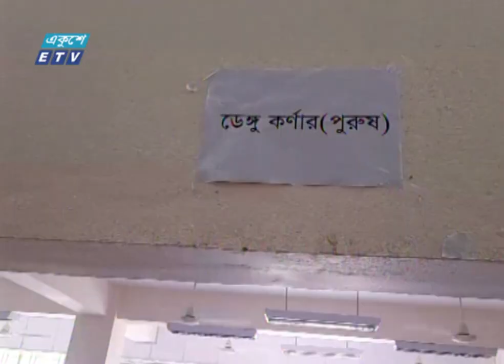পর্যটকদের ফেলে যাওয়া প্লাস্টিক বক্সে জন্মাচ্ছে এডিশ মশা | ETV News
সিলেটের পর্যটন এলাকাগুলোতে পর্যটকদের ফেলে যাওয়া প্লাস্টিক সামগ্রীতে পানি জমে জন্ম নেয় এডিশ মশা। তবে শক্ত প্রতিরোধ ব্যবস্থায় তেমন ছড়াতে পারেনি প্রাণঘাতি রোগটি। সিলেট বিভাগীয় প্রতিনিধি ওয়েছ খছরুর রিপোর্ট জানাচ্ছেন রত্না জামান।